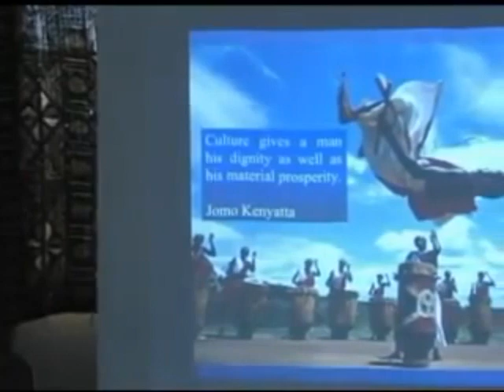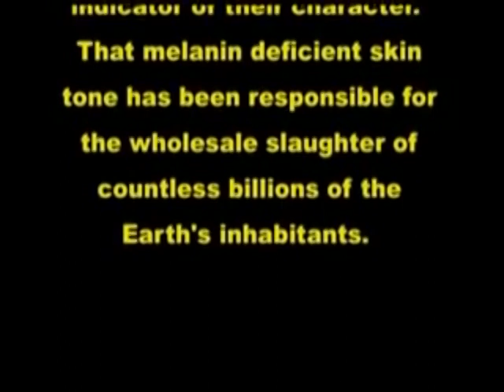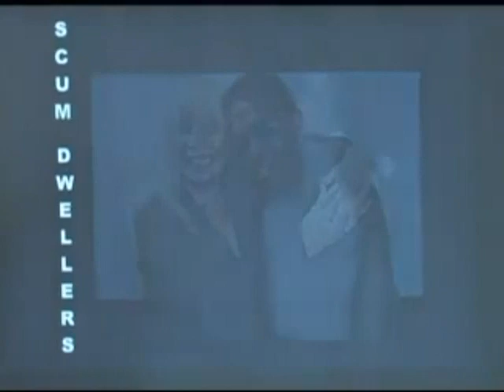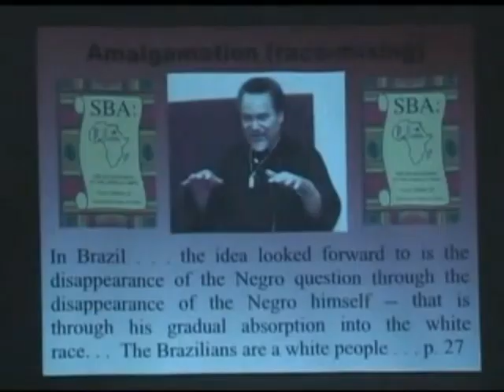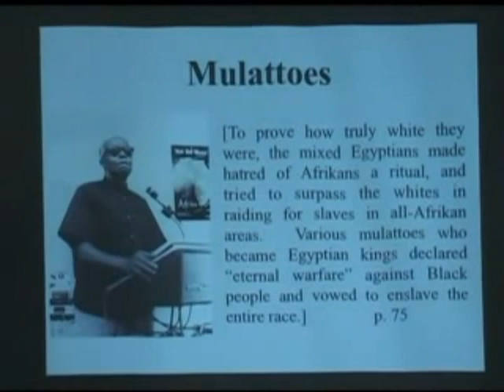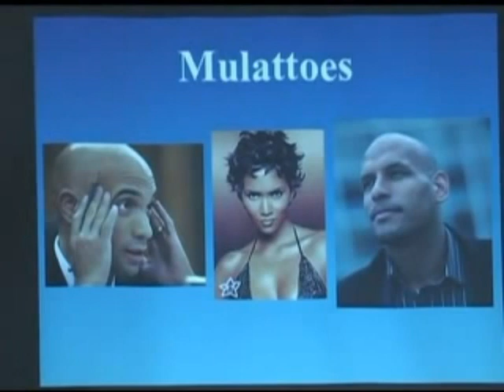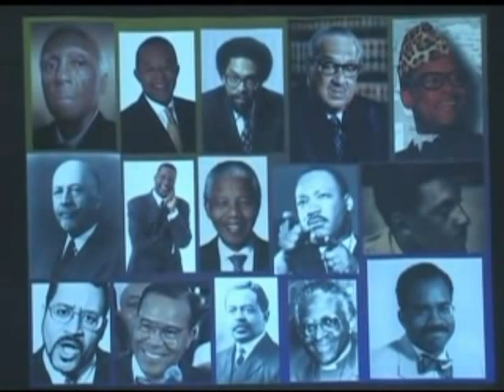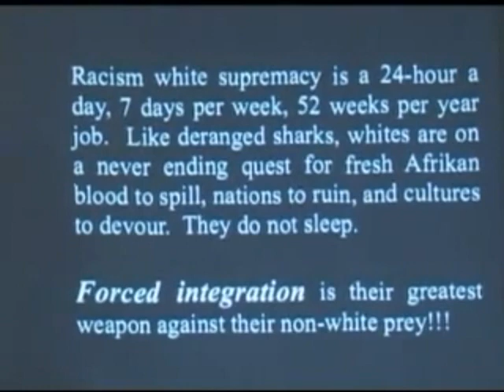"The_War" Counter-War | Vol 2__Integration with__Irritated Genie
This segment Irritated Genie discusses the sexual deviance of the European.